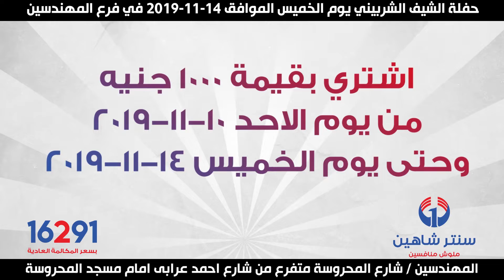بمناسبة اقوي عرض ومباشر 🎊 مع الشيف شربيني عملنلكم عروض لمدة 3 ايام 💙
بمناسبة اقوي عرض ومباشر 🎊 مع الشيف شربيني عملنلكم عروض لمدة 3 ايام 💙 من يوم الخميس (2019/11/14) حتي يوم السبت (2019/11/16) 🤩 بجميع فروع سنتر شاهين 🥰
اشتروا كل العروض دي دلوقتي من اللينك ده 🛍
و ممكن تشترى عن طريق التليفون اتصل 📞 على رقم (16291) و اضغط رقم (2) وكل الي هيشرفنا بحضور الحفلة 🥳 يكتب كلمة (سنتر شاهين) في التعليقات 😍 واعملوا منشن و شير لكل أصحابكم الي عايزنهم معاكوا في الحفلة 😘
⬅ يسعدنا تلقى أستفساركم علي📞👔 ( 16291 )